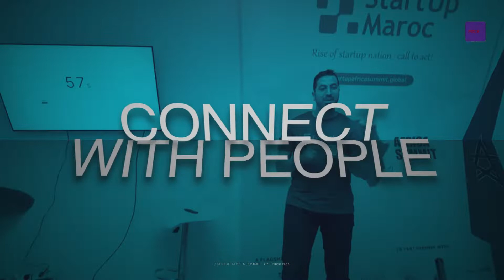Pitch Génération StartUP reçoit Wael Aouididi, Mister Growapp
L'ODJ TV en partenariat avec StartUP Maroc diffuse "Le Pitch Génération StartUp",  un rendez-vous hebdomadaire qui vous fait découvrir des startups innovantes et leurs produits.

"Le Pitch Génération StartUp" est présenté par Nouafal Chama, une série de capsules dédiées aux startups marocaines et africaines ayant participé à la 4ème édition du STARTUP AFRICA SUMMIT, qui permettent aux fondateurs de présenter leurs projets en mettant en avant leurs solutions, ils recueillent des ambitions et expliquent leur business model et les obstacles qui entravent leur développement.

StartUp Maroc est une organisation à but non lucratif labialisée par la Caisse Centrale de Garantie dans le cadre du Fond Innov Invest et qui a pour objectif d’accélérer la création d’emploi et stimuler le développement économique du Maroc à travers l’entreprenariat et l’innovation. Elle opère dans 16 villes à travers le Maroc et a accompagné plus de 20 000 entrepreneurs à différentes phases de leurs entreprises ; de l’idée au MVP Go to Market en partenariat avec des organisations nationales et internationales de renom.
StartUp Maroc compte plus de 400 experts et mentors dans son réseau au Maroc et l’international.